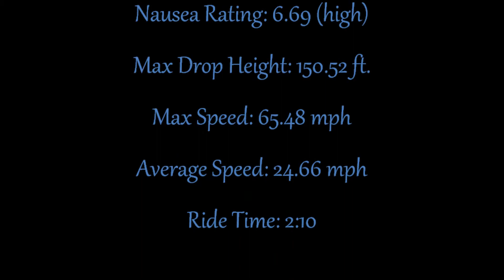Roller Coaster Tycoon 3 Platinum — Broken Wings™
Today, I bring you one of the most intense coasters I've ever made: Broken Wings.  It's a compact inverted coaster featuring some heart-stopping twists, turns, and inversions.  If you're ready for the experience, hop on—and enjoy!

Music is "Blue Morning, Blue Day" by Foreigner.